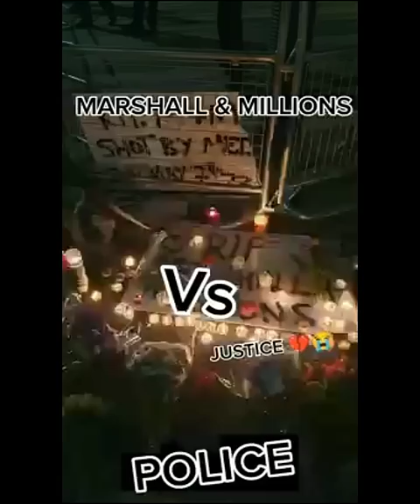Marshall and Millions' Tragic Death